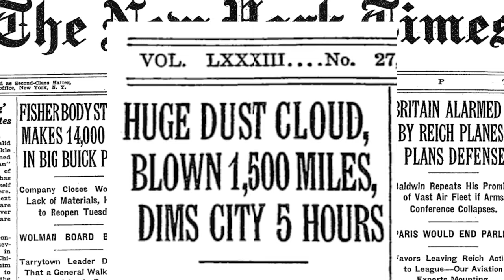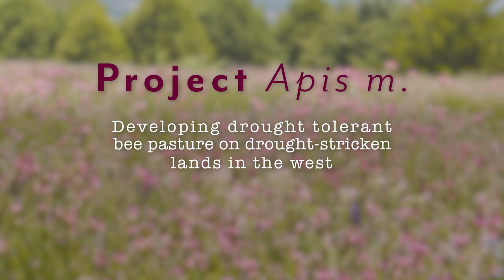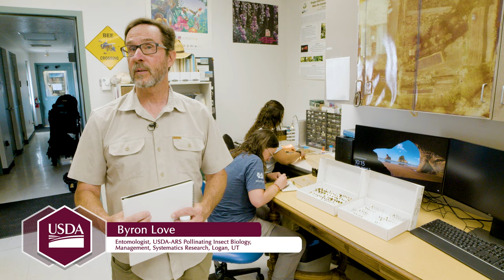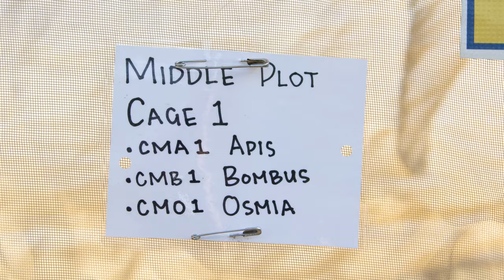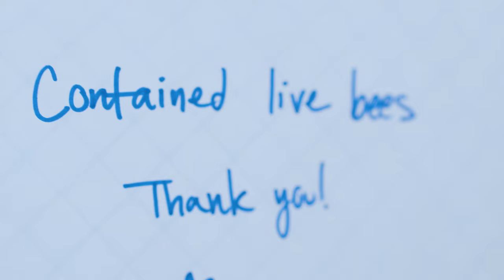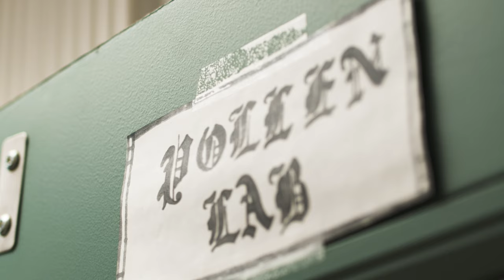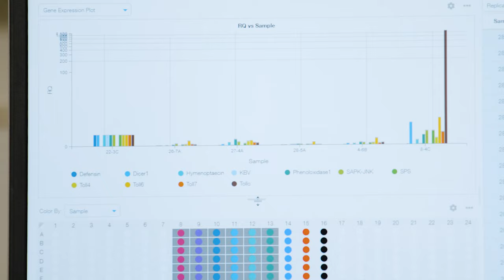Drought Tolerant Bee Forage and Bee Interactions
Utah is ‘the Beehive State’, but not because it’s the best place for bees. In fact, like much of the west there is less and less water to support the plants bees must have, and the acreage of drought-stricken lands is increasing. What if drought tolerant plants- which need no irrigation- could help rehabilitate those lands and establish bee pasture for honey bees and native bees? That dream solution has inspired Project Apis m. to fund two research projects in Utah- both featured in this short film.

Follow along with scientists from the USDA Pollinating Insect-Biology, Management, Systematics Research Unit in Logan, Utah as they take you into the field and through the lab, explaining the science and solutions along the way.

Special thanks the Wonderstone films for producing this video.